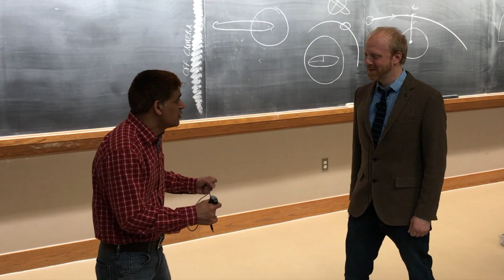Physics 221 Online : Theatrical Trailer